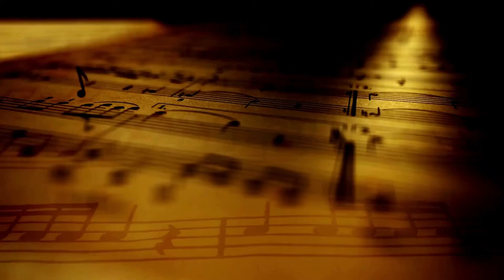Deep Sleep Nighttime Forest Sounds 🌙💤 Relaxing Music with Singing Crickets and Streaming Water 🌙💤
Fall into a deep sleep with relaxing sounds of the night forest with streaming water, serenading crickets and peaceful music that will help you to fall asleep fast!